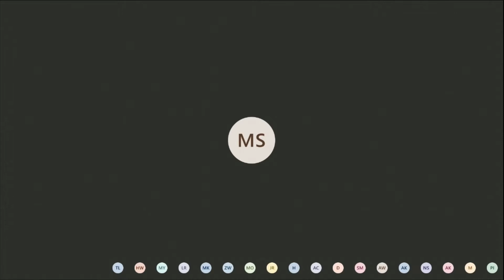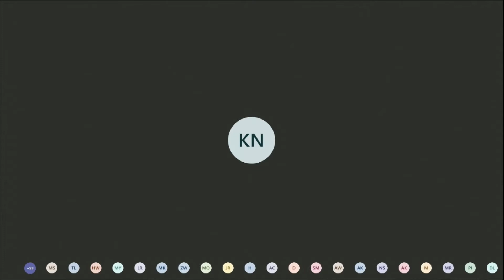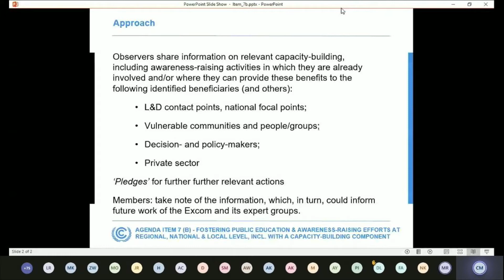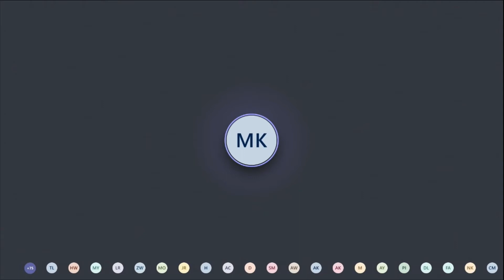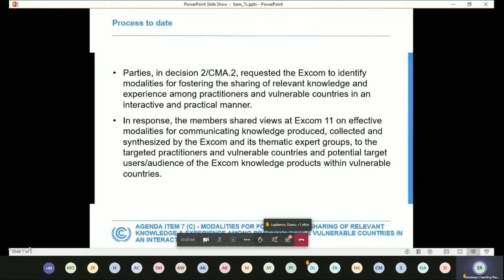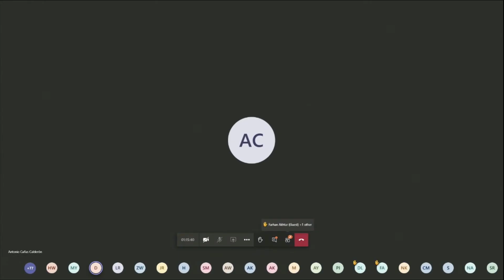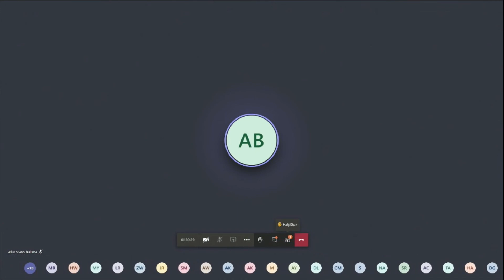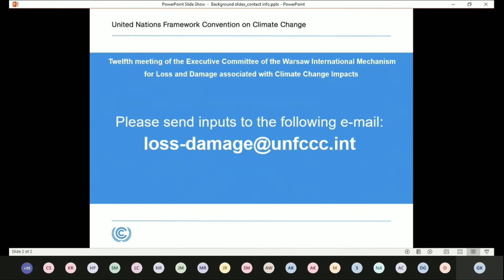Day 4 – Twelfth meeting of the WIM Executive Committee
The 12th meeting of the Executive Committee of the Warsaw International Mechanism for Loss and Damage associated with Climate Change Impact (WIM Excom) takes place from 12-16 October 2020.